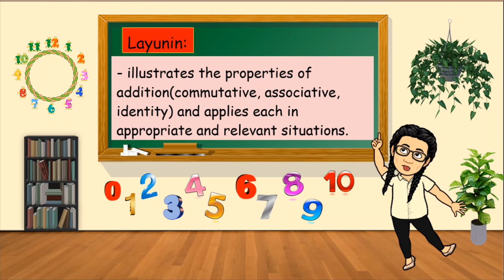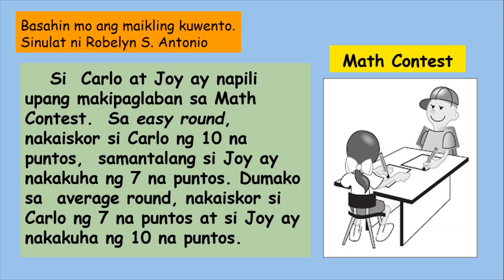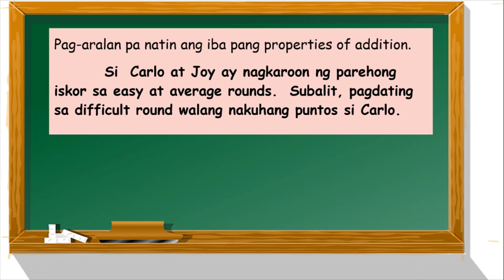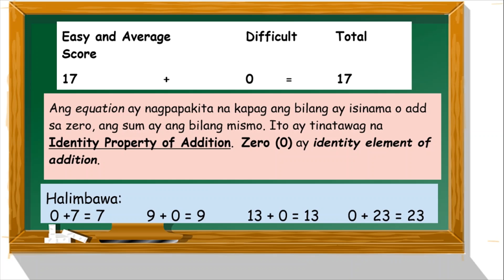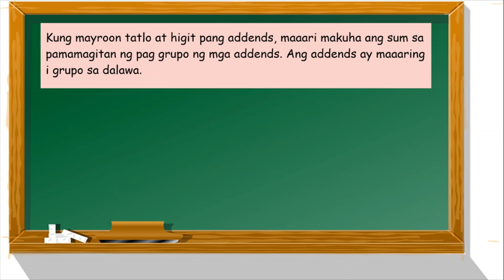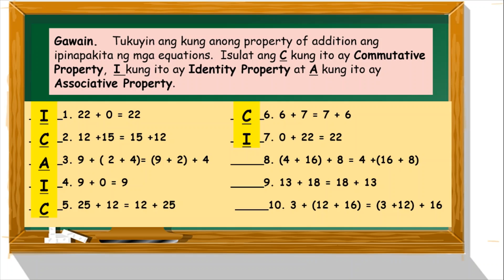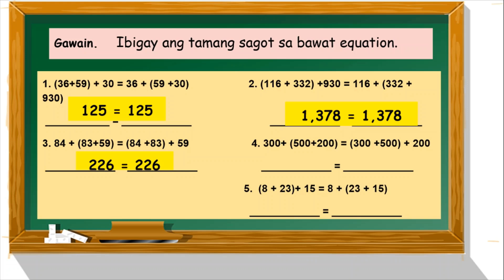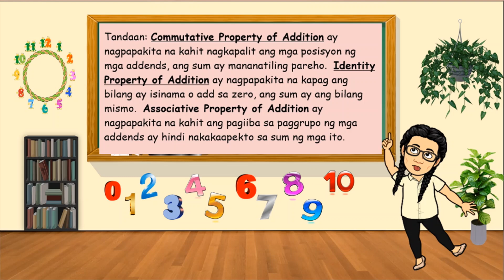Grade 2 - Math: Properties of Addition (MELC-Based)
Educational videos that suited to your children or students in Grade 2.

Learning Math is everywhere.